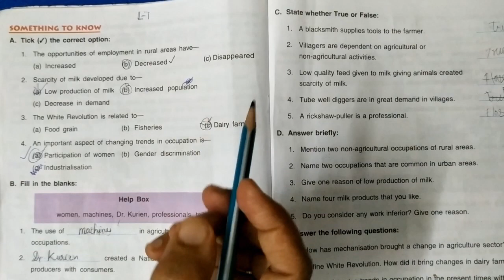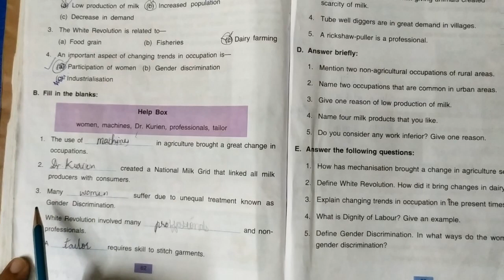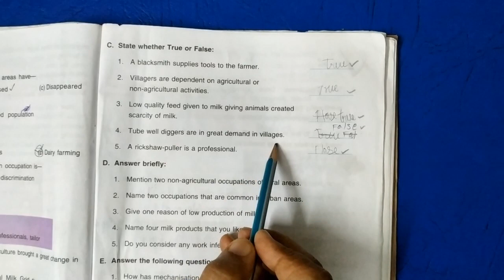Textual Exercise for Lesson 7 - Changing Trends in Occupation